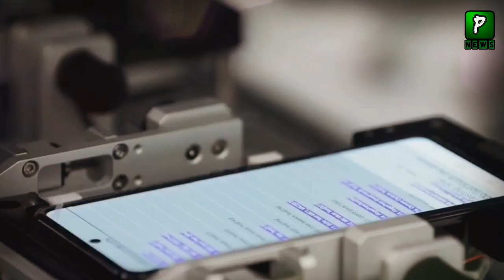Tech Gaint Samsung Going to Produce Smartphones in Pakistan | Andriod Apps | Pakilinks News